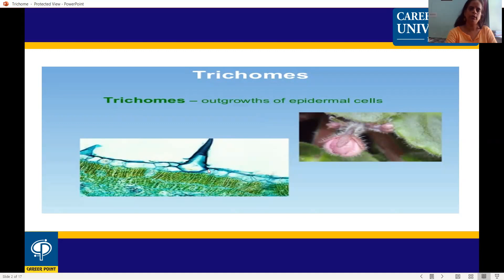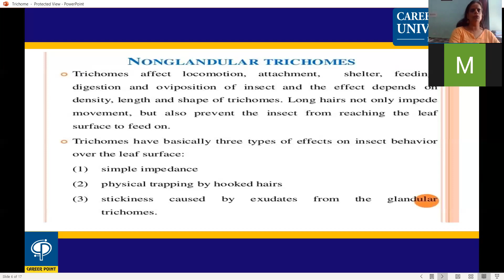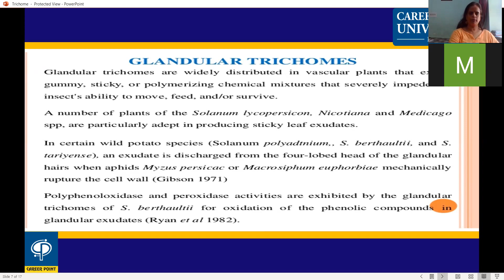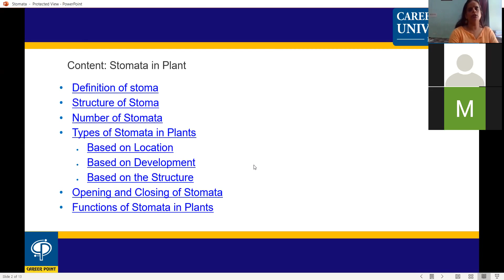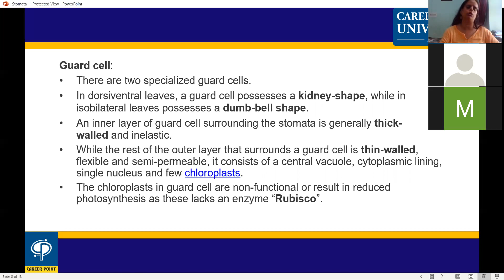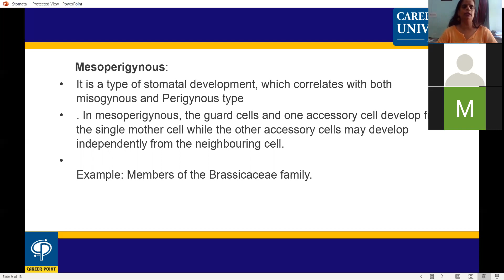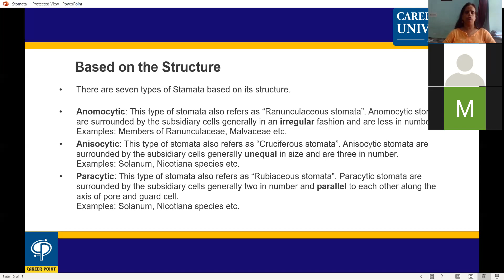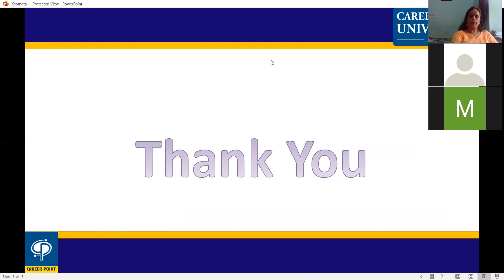Trichomes and stomata